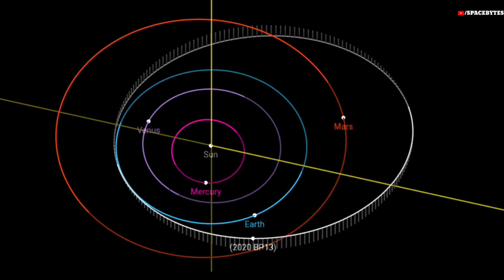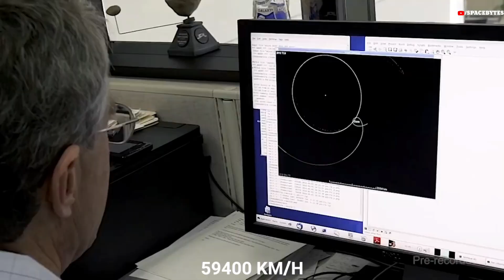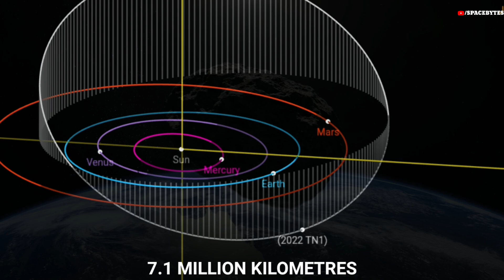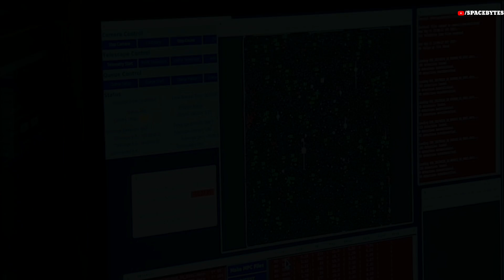Five massive asteroids heading towards Earth this April - NASA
According to NASA, asteroids are left over from the formation of our solar system. Our solar system began about 4.6 billion years ago when a big cloud of gas and dust collapsed. When this happened, most of the material fell to the centre of the cloud and formed the sun. Some of the condensing dust in the cloud became planets.
NASA is monitoring five asteroids that are currently headed for Earth this April 2024.
The first asteroid, temporarily designated as 2020 BP13, is about to make its closest approach to Earth on 9 April. This asteroid measures approximately 984 feet in diameter and will come within 5.8 million kilometres of our planet at a speed of 24480 km per hour. Although this distance may seem a lot, but it is very close in astronomical terms.

The second asteroid that will fly past Earth on 15 April has been identified as 2015 DE198. As indicated in CNEOS’ database, this asteroid is currently moving at a speed of 51120 kilometres per hour. It has been estimated to have a huge diameter of around 3280 feet, that means it could be slightly larger than the world's tallest building structure burj khalifa.  This object is set to fly past earth on upcoming 24 march, coming within a minimum distance of around 7 million kilometres from our plant.
On the same day, Another huge asteroid to pass near Earth is Asteroid 2013 NK4. During its approach, it will come as close as 3.2 million kilometres. According to NASA, the space rock measures between 1312 and 3285 feet across which is approximately equal to Angel Falls in Venezuela—the world's largest uninterrupted waterfall. It is travelling at a speed of almost  59400 kilometres per hour.
NASA JPL has classified 2013 NK4 as a "Potentially Hazardous Asteroid" due to its predicted close flyby with Earth. It has the capability of destroying an entire city if it hits the Earth due to its large size and fast speed.
The fourth asteroid to approach this April is 2020 JM. The asteroid, measuring about 130 feet wide, is currently flying at an average speed of 12600 kilometres per hour. It is expected to fly past Earth on April 28.

The last huge asteroid approaching Earth this April on 30 April is designated as 2022 TN1. During its approach, it will come as close as 7.1 million kilometres. According to NASA, the asteroid measures between 754 feet and 1640 feet and is travelling at a speed of almost 63720 kilometres per hour.
The asteroid which struck the Earth around 66 million years ago, known as the Chiculub impact, is estimated to have been about 10 kilometres (6 miles) in diameter. The impact caused widespread devastation, triggering earthquakes, tsunamis, wildfires, and global climate changes. If any such asteroid hit the Earth in today's era, it will be no less than a disaster. To mitigate the impact of space rocks and know their trajectory in advance, NASA keeps a constant watch on asteroids.
Notably, NASA's dashboard tracks asteroids and comets that will make relatively close approaches to Earth. The dashboard displays the date of the closest approach, approximate object diameter, relative size and distance from Earth for each encounter. It tracks asteroids that are within 7.5 million kilometres of Earth.
Some 30,000 asteroids of all sizes -- including more than 850 larger than a kilometre wide -- have been catalogued in the vicinity of the Earth, earning them the label "Near Earth Objects” None of them threatens the Earth for the next 100 years.